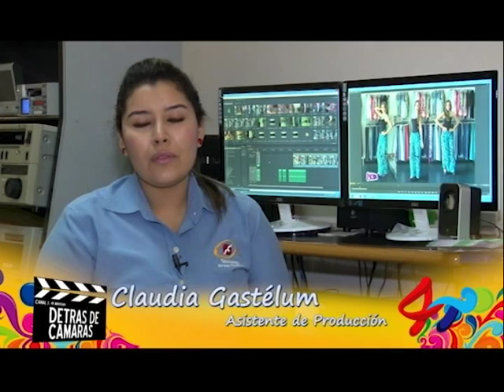Detras de Camaras Ritmo y Salud Estudio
aqui te mostramos como se hace el programa de televisión Ritmo y Salud Culiacán. Canal 3 Televisoras grupo pacifico.
producció, Ana Bertha Ochoa. Edición: Caludia Renata Gastelum, Conducción: Luz Silvina Pacheco, Marco Cesar Cervantes, Mariana Diaz Chavez, Pablo Emilio Rebollar y Aurora Low.

producción de esra capsula Eva Rodriguez.